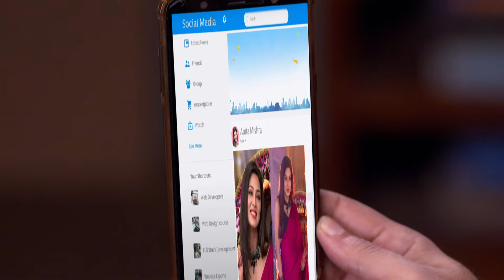कौन है वह नलला Tiwari Ji ? Bhabi Ji Ghar Par Hai - Full Ep 1992 -15-Dec-2023|Angoori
"Embark on a laughter-filled journey as Tiwari and Vibhuti, two neighbors with contrasting wives, navigate the comical chaos of trying to impress each other in this hilarious sitcom!"

Show Name : Bhabi Ji Ghar Par Hai!
Producer/Star Cast : Aasif Sheikh, Saumya Tandon, Rohitashv Gour, Shilpa Shinde
Episode No: 1992